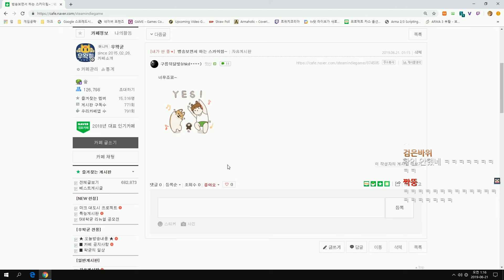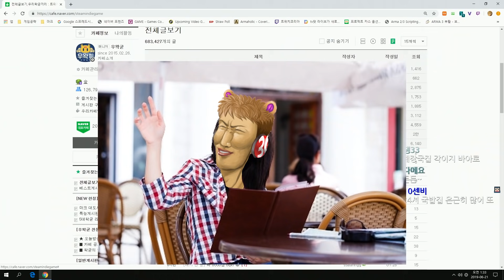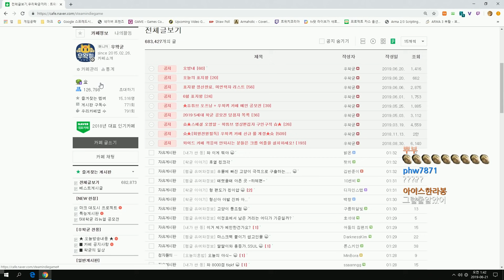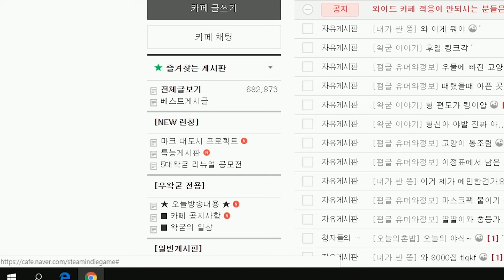국밥에 대한 고찰 - 왁굳의 노가리